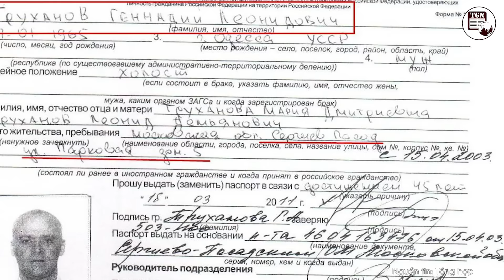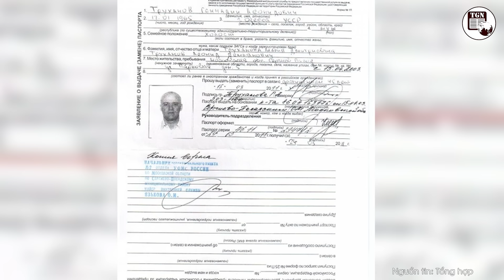Toàn cảnh Quốc tế | Tân Tổng thống Mexico ‘tát thẳng mặt’ ông Zelensky, từ chối phản bội Nga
THẾ GIỚI NGHIÊNG | Bản tin toàn cảnh quốc tế ngày 18/9/2024 phát sóng trên kênh youtube TGN cập nhật những tin tức thế giới nóng nhất diễn ra trong ngày với các nội dung chính sau:
Tân tổng thống Mexico từ chối lời mời tới thăm Ukraine của ông Zelensky
Ông Zelensky quẫn trí, định thực hiện nước cờ liều lĩnh
Lo ngại “lằn ranh đỏ”, NATO bác khả năng đối đầu trực diện với Nga ở Ukraine
Ông Zelensky bóng gió chỉ trích Trung Quốc
Chỉ huy lính Ukraine báo thù ông Zelensky
Sau tối hậu thư của Kiev, người dân Odessa thay đổi thái độ với Nga
Rộ tin thị trưởng Odessa có quốc tịch Nga
Quân đội Nga kiểm soát thị trấn Ukrainsk, tiến gần hơn đến Pokrovsk
Nga đánh chặn UAV tập kích sân bay quân sự
Nga tập kích bắn nổ xe tăng Ukraine tại khu vực Kursk
Nga kịp đưa máy bay khỏi vùng ảnh hưởng của tên lửa tầm xa phương Tây
Mỹ giảm quy mô viện trợ cho Ukraine
Ukraine bí mật đào tạo khủng bố ở Syria
Quốc hội Pháp xem xét luận tội Tổng thống Macron
Phương Tây chi 2 tỷ USD mua dầu Nga bất chấp "bão" trừng phạt
Cựu Tổng thống Mỹ Donald Trump muốn hòa thuận với Nga và Trung Quốc
Ông Trump tuyên bố chỉ những tổng thống có sức ảnh hưởng mới bị bắn
Hezbollah thề trả thù sau hàng loạt vụ nổ bí ẩn
Ấn Độ phản đối lãnh tụ tối cao Iran bình luận về cách đối xử người Hồi giáo
Trung Quốc dự kiến mỗi tuần hứng một cơn bão